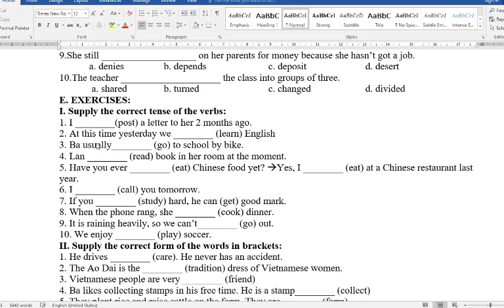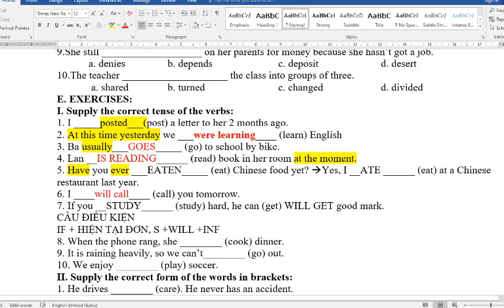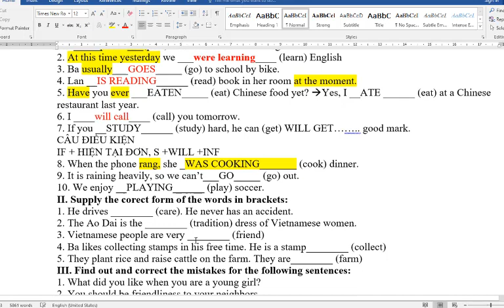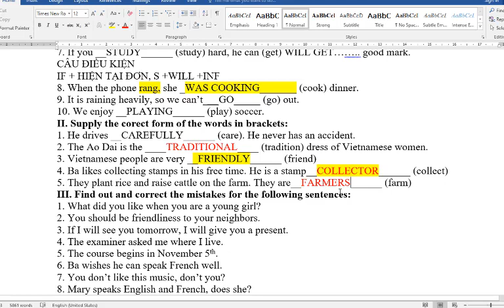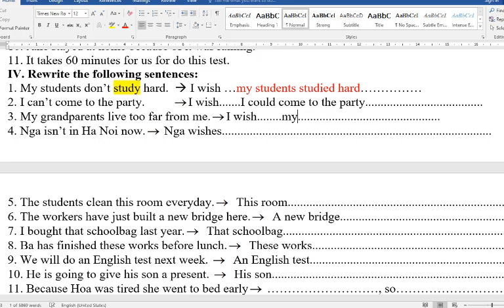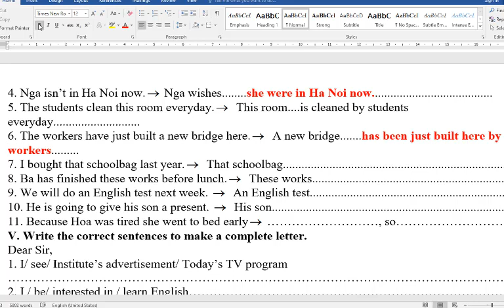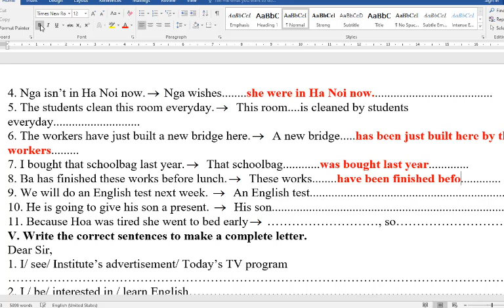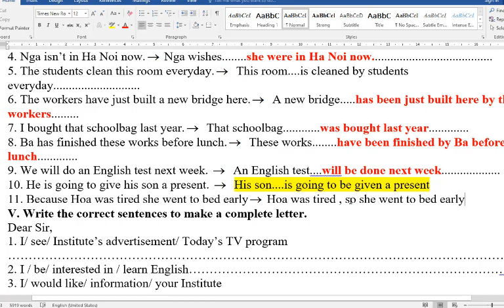Giải Đề Cương Ôn Thi Học Kì 1 Tiếng Anh 9 (Phần 1)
HƯỚNG DẪN CÁCH TÌM VIDEO THEO TỪNG KHỐI LỚP:
Lớp 6
Lớp 7
Lớp 8
Lớp 9